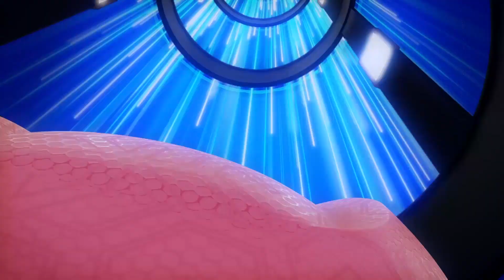[JungleAgent: The Reliable Guardians] 02 Time Machine Crisis | Anak-anak Kartun | Robot | Animal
✪ Jungle Agent (Versi Melayu) | Full Episodes ✪